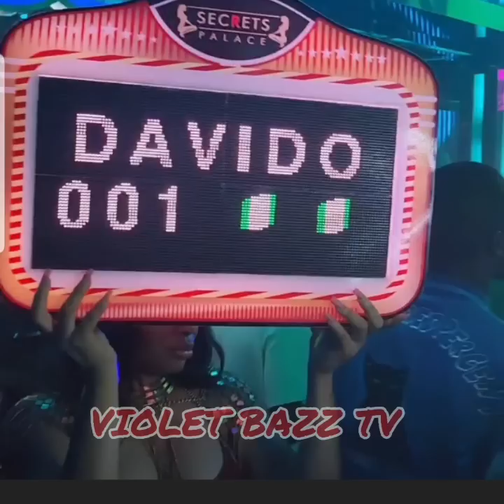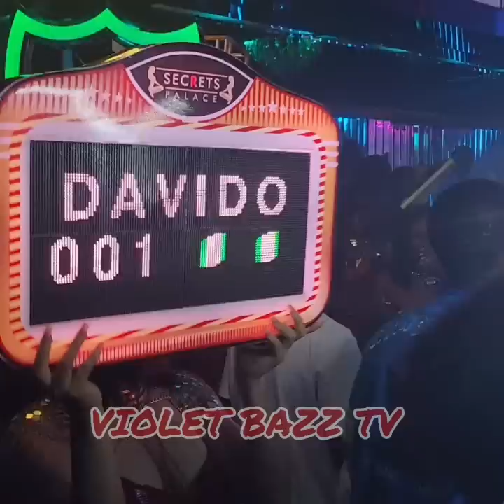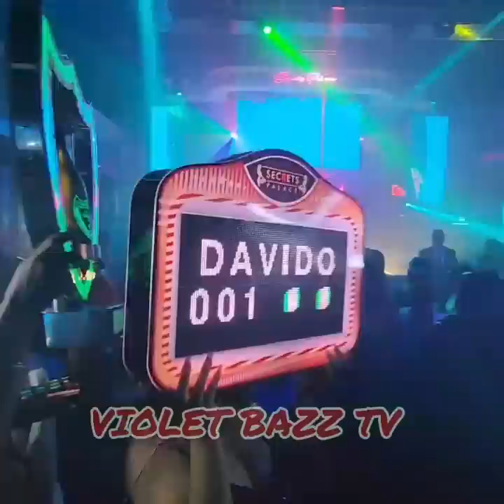DAVIDO'S NEW BABY BOY CELEBRATION PARTY AT AMERICA CLUB WITH DMW CREW & THE ADELEKE'S